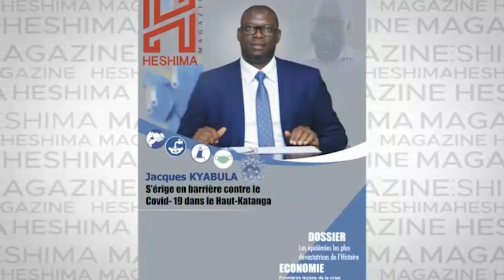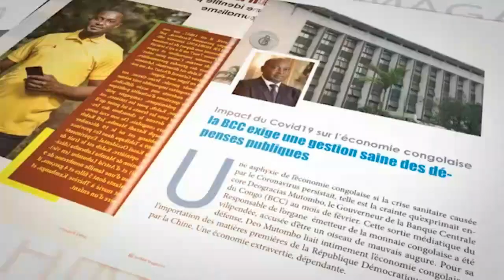OCCUPATION ZAMBIENNE : LES CHINOIS DÉCLARENT LA GUERRE A KABILA POUR NON RESPECT DES ACCORDS. RENE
OCCUPATION ZAMBIENNE AU KATANGA  :  LES CHINOIS DÉCLARENT LA GUERRE A KABILA POUR NON RESPECT DES ACCORDS. RENE DE L ' UDPS DU 20/